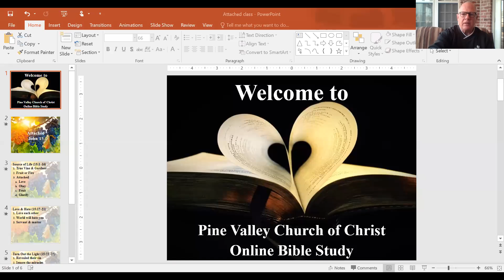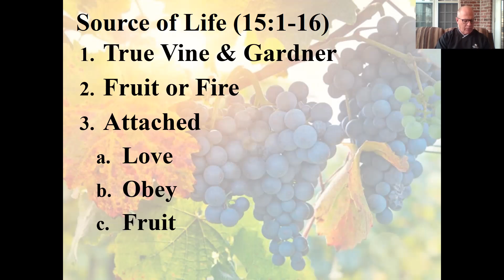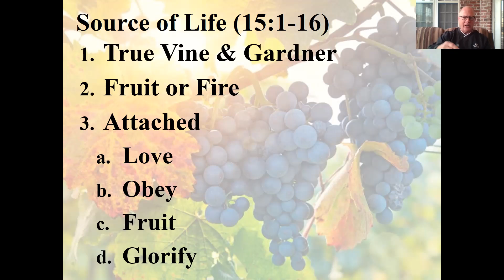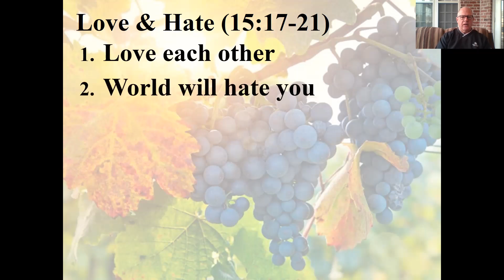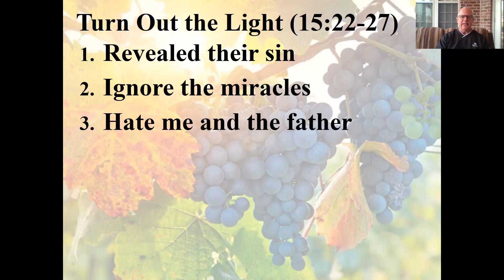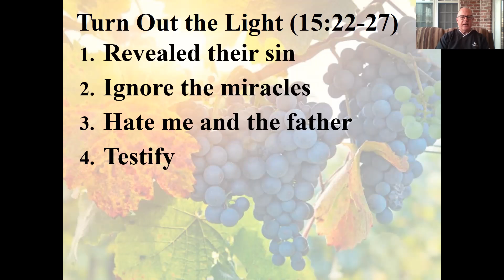Attached - John 15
Jesus uses a common site in Israel, vines, branches and fruit, to help describe the importance of being interconnected with him and the Father.